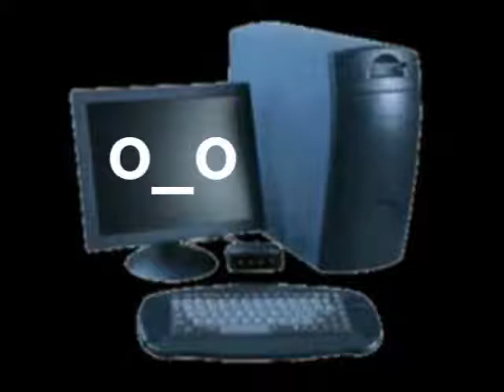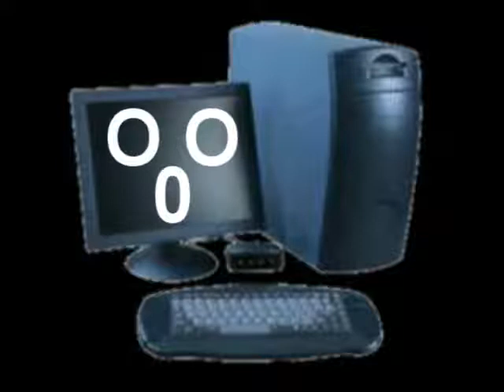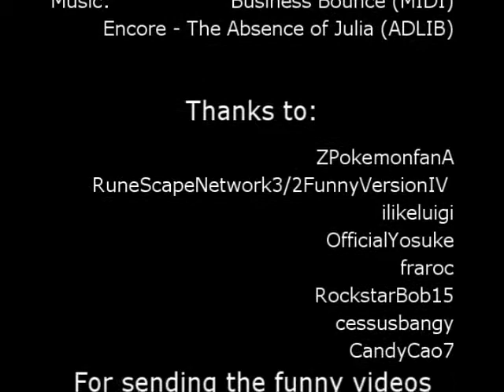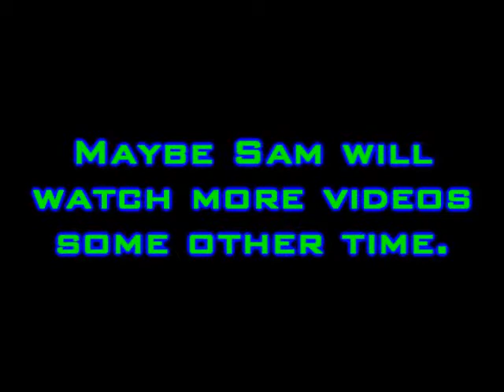The Mini MS Sam series episode 3: Sam watches funny videos (Part 2)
The second part of the final Mini Microsoft Sam episode.